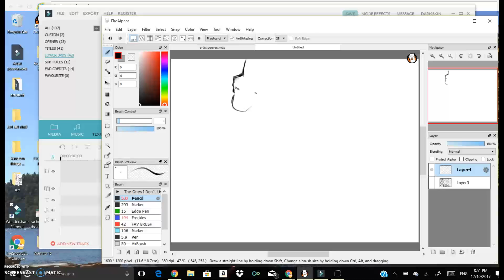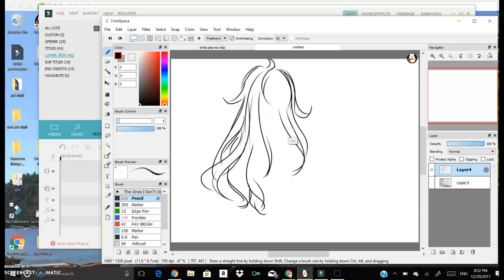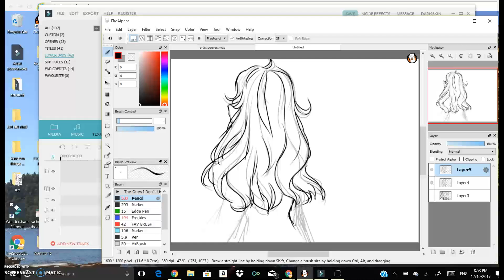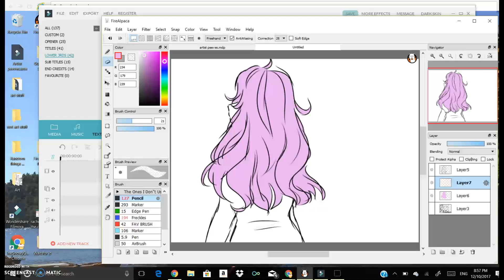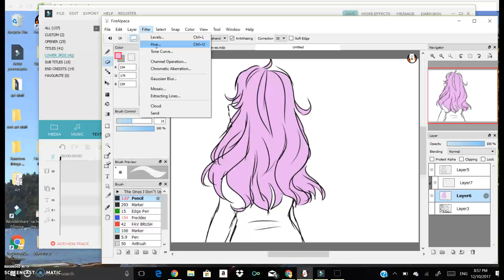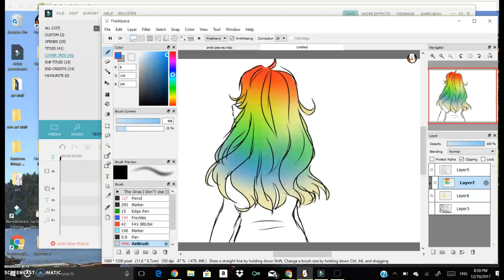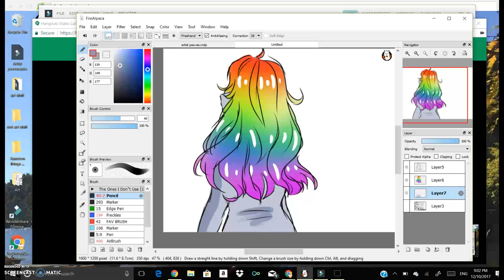Drawing Rainbow hair for funzies(realtime)